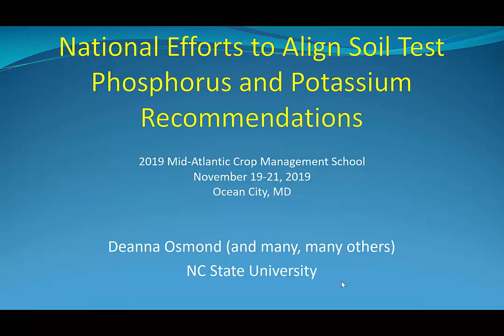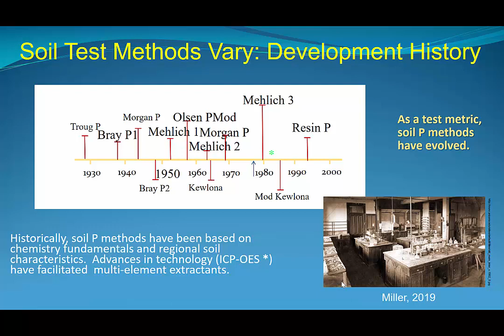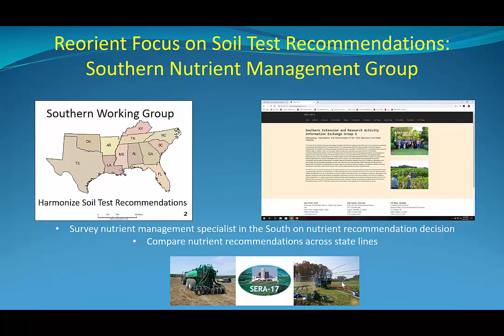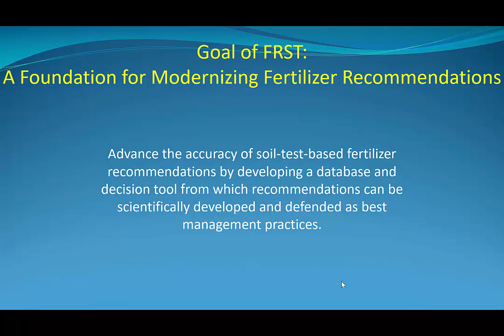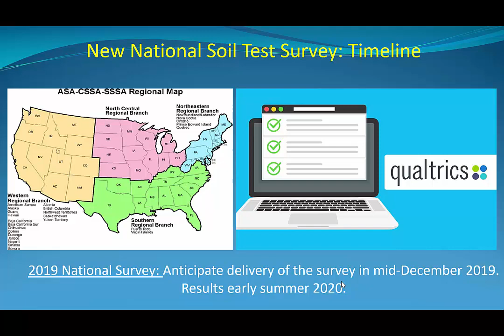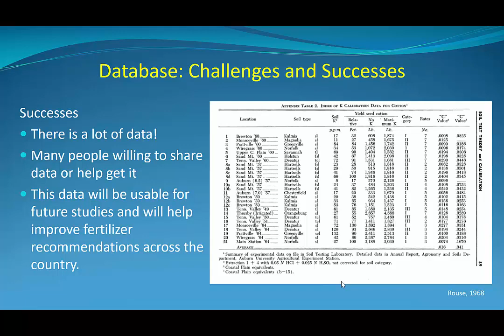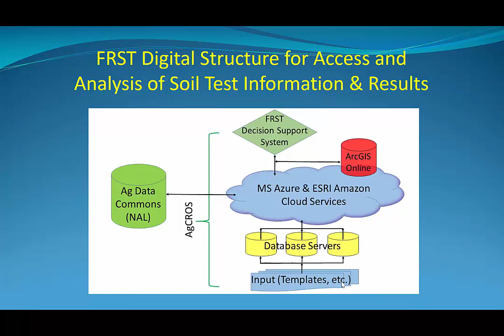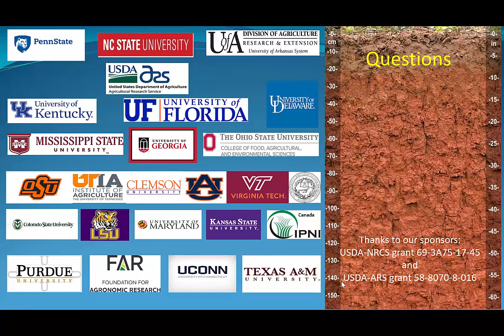Osmond, Deanna: National Efforts to Align Soil Test P Recommendations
Soil tests and resulting fertilizer recommendations developed over half a century ago were the product of state-level research. Soil test-based recommendations have recently come under scrutiny for various reasons, including a lack of current research, inconsistent terminology, and different soil test methods and fertilization philosophies among geographic regions and states within a region. The amount of historical correlation and calibration data to support recommendations—and resources to continue trials to refine recommendations—has varied widely among states. To bridge differences among states and provide transparency and confidence in soil testing, we have developed a multi-step project to work toward the development of a web-based soil test database and analysis tool. Initially we started by comparing nutrient recommendations for phosphorus (P) and potassium (K) in 14 southern states. Differences in recommendations will be provided to show how large these differences can be. We also developed a survey for soil fertility specialist to help understand differences in nutrient management decision making, which was initially tested among southern states but is currently expanded to the Mid-Atlantic, northeast, Midwest, and west. We are developing a tool – the Fertilizer Recommendation Support Tool (FRST), which will include acquisition of soil test P and K correlation and calibration data and development of the web-based program to access the data and algorithms to support searches and queries. The FRST will allow us to collate available data into a database, which will provide stakeholders database access, and supports data analysis to enable novel insight into crop fertilizer response and soil testing relationships; the Making Better Fertiliser Decisions for Cropping Systems (BFDC) database developed in Australia will be used as a guide. The long-term goal is to develop a national tool that provides more consistent, transparent, and science-based nutrient management recommendations for major row crops across regions and
environments. For this type of project to work, collaboration is essential. Currently this collaborative effort includes soil fertility researchers from many states, especially in the south, Mid-Atlantic, and northeast. Instructor: Dr. Deanna Osmond, North Carolina State University